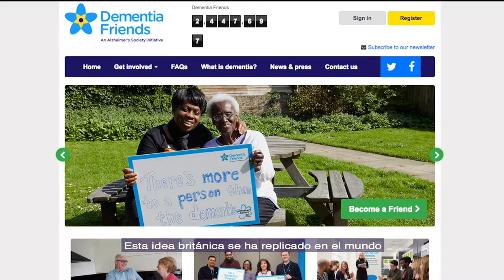Minuto inclusivo: Amigos de la demencia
Esta semana hablamos sobre Alzheimer y otras demencias. Por eso, en el MinutoInclusivo te contamos algunos datos importantes que debés saber sobre esta condición. Aprendé cómo ser amigodelademencia y apuntatealainclusión.